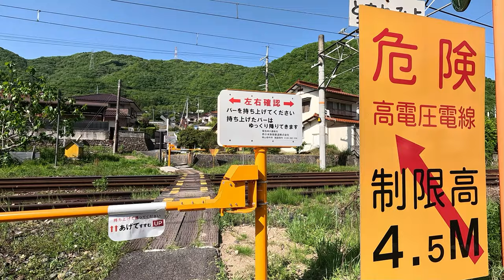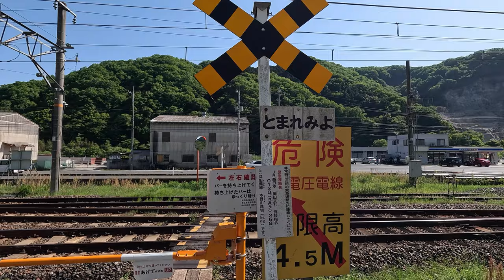・遮断棒のある『第4種踏切』木野山踏切 / JR伯備線 岡山県高梁市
第4種踏切...

　　　　警報機も遮断機もなく、列車の接近を自分の目と耳だけで確認しなければならない
　　　　全国で悲惨な事故が相次いでいるのに、なぜ廃止や抜本的な改良工事は進まないの
　　　　だろうかなど、問題視されることも多い。。。

　　　　しかし、『正しく利用すれば危険なことはない』と個人的には思っています
　　　　便数の少ない路線では踏切設置の為の費用であったり、郊外や田舎での電力の供給
　　　　など様々な問題があると思います
　　　　必要とされて医の方の為にも、残していただきたい『第4種踏切』です。

　　　　動画の踏切は比較的新しいタイプだと思われます
　　　　入口ではバーを持ち上げ、出口では進行方向にバーを押して進みます
　　　　どちらも油圧の力で軽く稼働します

　　　　　　JR西日本　　伯備線 / 木野山踏切　　　岡山県高梁市津川町今津